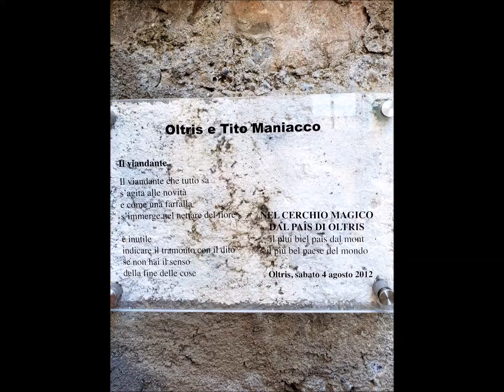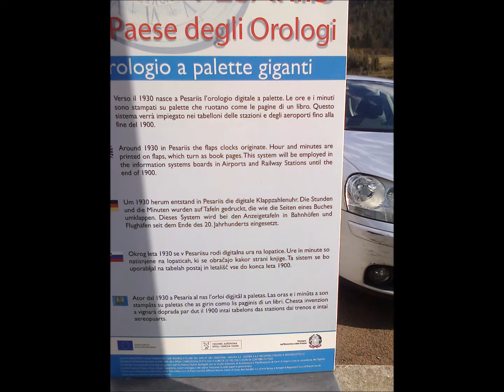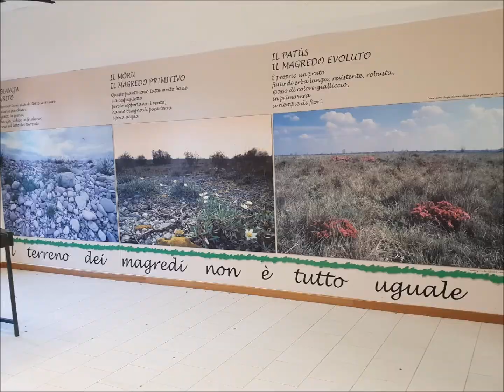Friuli in musica-- foto di A.M.Gilardenghi- musica C.Minotti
Jè cu lis sos fotografis   e Jò cun la me musiche  un dutun pal nestri Friul.